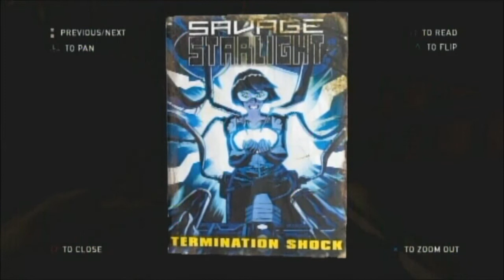The Last of Us Playthrough Part 14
Abandoned cities reclaimed by nature. A population decimated by a modern plague. Survivors are killing each other for food, weapons; whatever they can get their hands on.